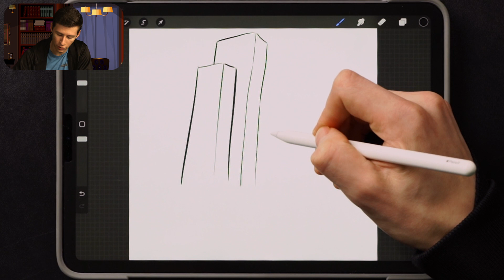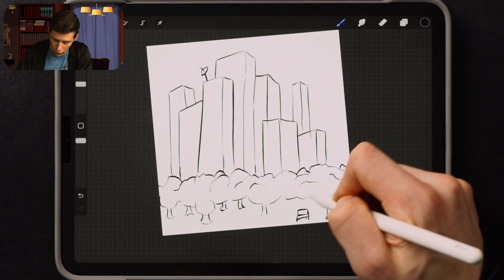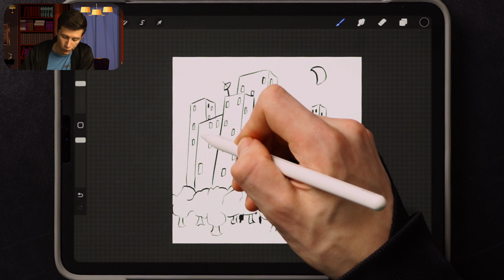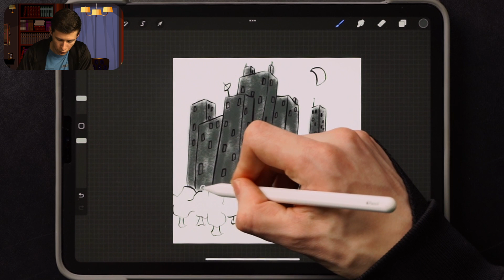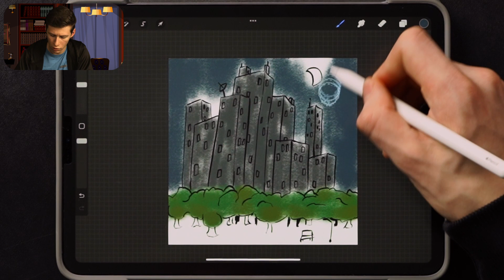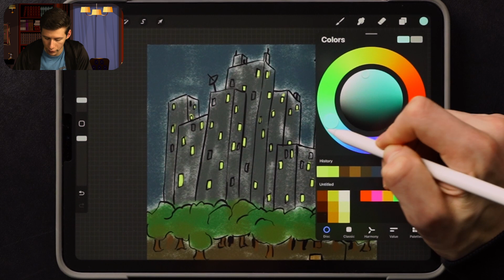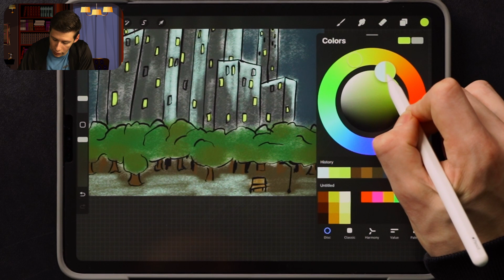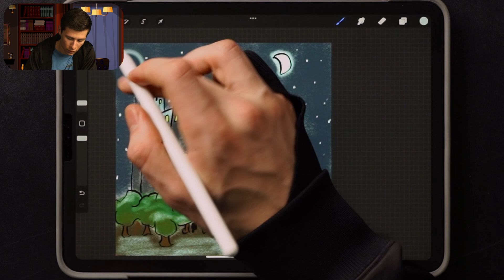Drawing A City At Night | Drawing with Jesse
Ever been in a big city? Let's draw one with tall buildings and a little park.

Share your drawing with Jesse!!
After you finish your drawing, I'd love to see it!
If you'd like to share it with me, take a picture and send it to him from JrChurchLive.com.